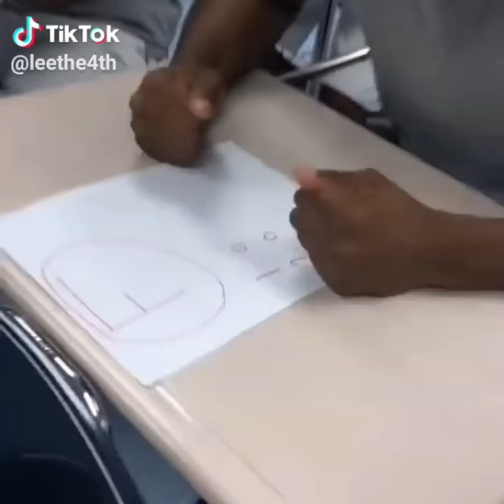You are a mean man